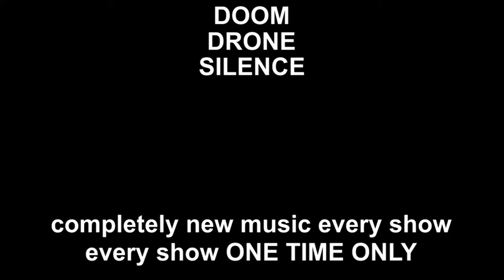DruturuM - wayfarer teaser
Our next show is called "Druturum V: Wayfarer"

DruturuM will play:

druturum V-I
druturum V-II
druturum V-III

length: appr. 50 minutes

date and location yet TBA